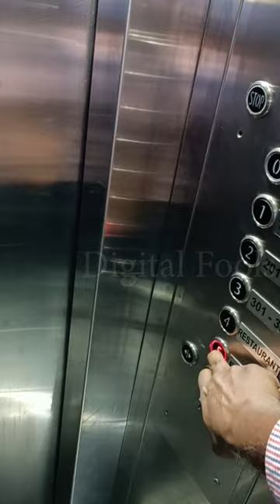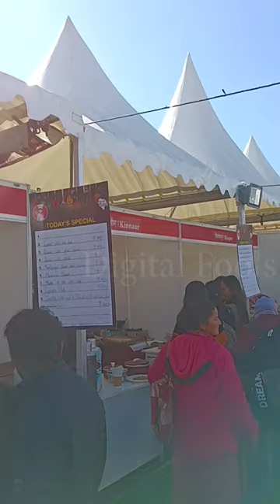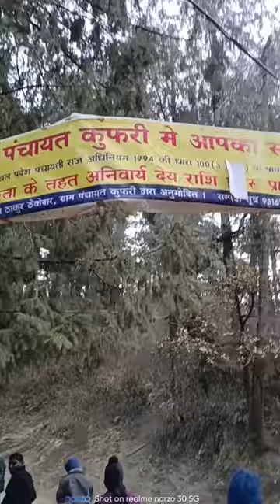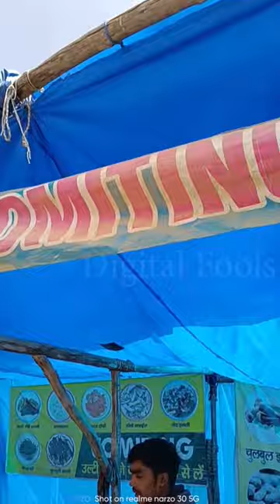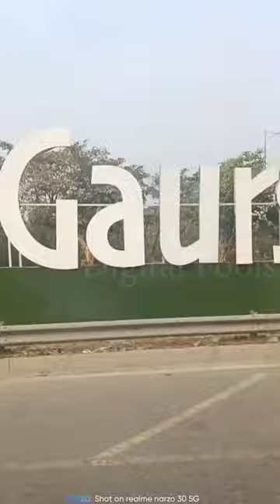Delhi Trip travel experience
Already uploaded in shorts